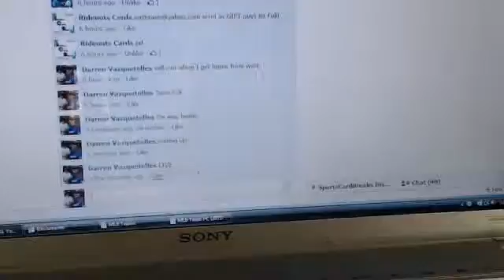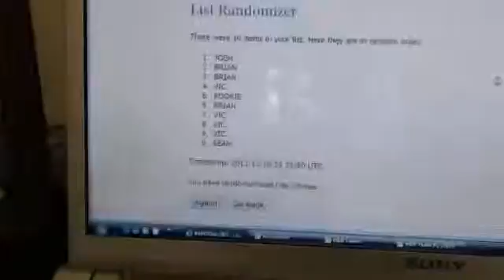Phillies Spot in Triple Threads Team Break